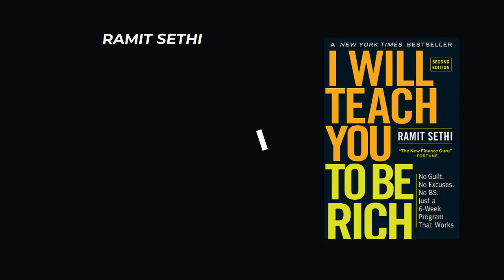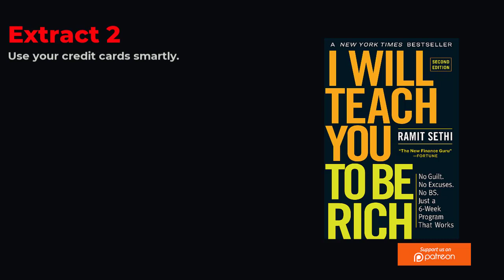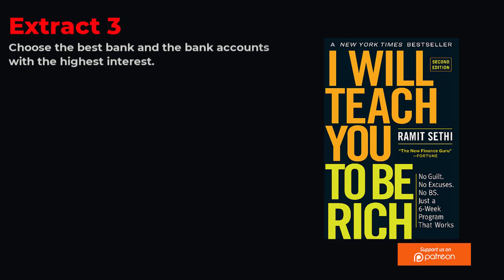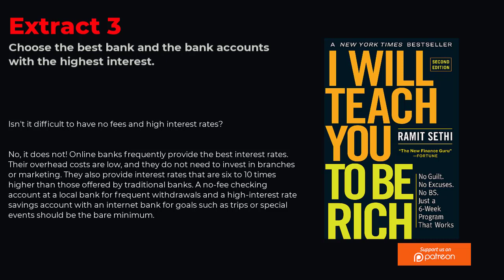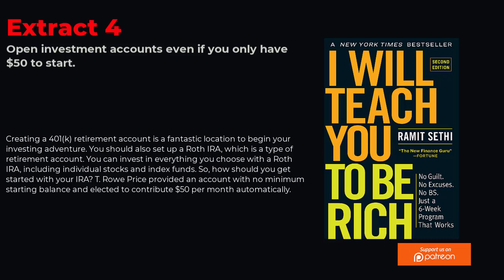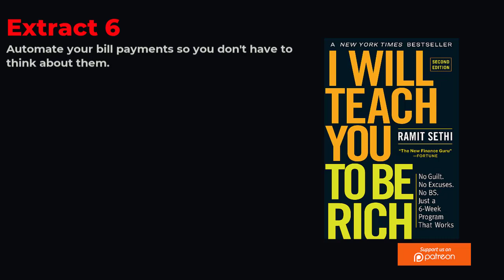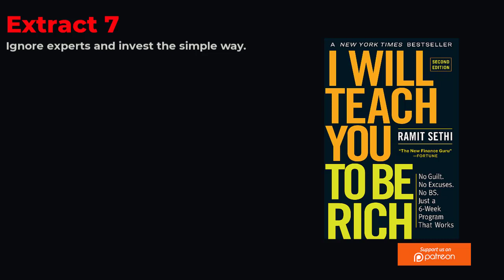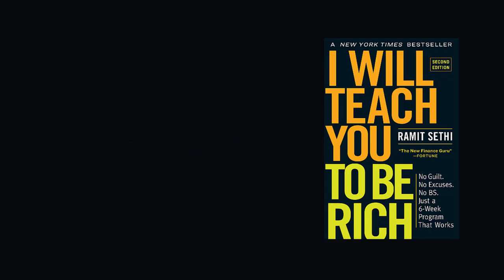I WILL TEACH YOU TO BE RICH - Ramit Sethi - Full Audiobook Summary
Drop BOOK SUMMARY REQUESTS in the COMMENT section! I WILL TEACH YOU TO BE RICH - Ramit Sethi - Full Audiobook Summary - AN EASY APPROACH TO SMART BANKING, SAVING, SPENDING AND INGESTING

I Will Teach You To Be Rich teaches savvy banking, saving, spending, and investing in a straightforward and amusingly cocky manner. You don't have to be an expert to get wealthy; all you need is a strategy and a few tricks. Sethi will show you the importance of starting to save as soon as possible and setting up automated investments so you can sit back and let your money work for you.

Ramit Sethi, dubbed "the new finance guru" by Fortune magazine, is a personal finance advisor, writer, public speaker, and entrepreneur known for his irreverent style and astute advice.